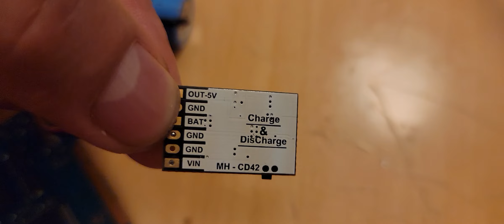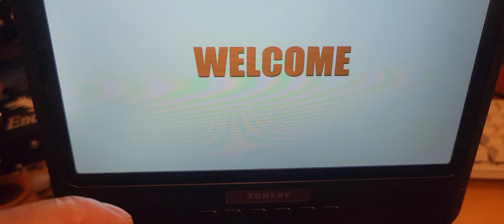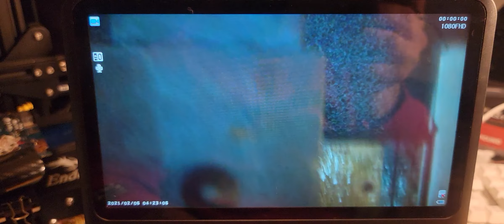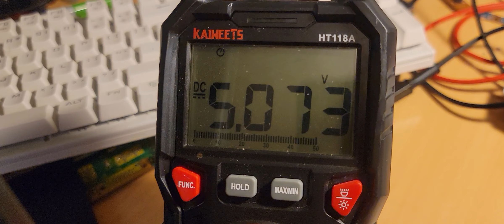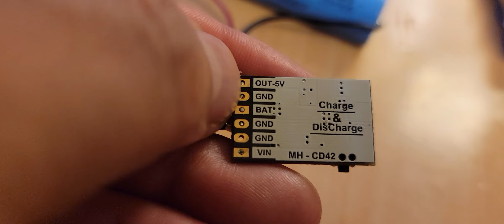ps2 5v mod para portable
Un simple mod para correr el ps2 con 5v ideal para crear un ps2 portable.

aqui les comparto el link del modulo elevador de voltaje y carga q use para alimentar el ps2 depues del mod de 5v en el video
MakerFocus 6pcs 2A 5V Charge...